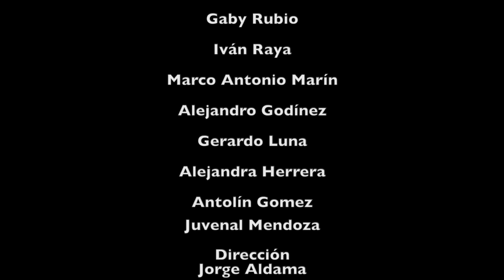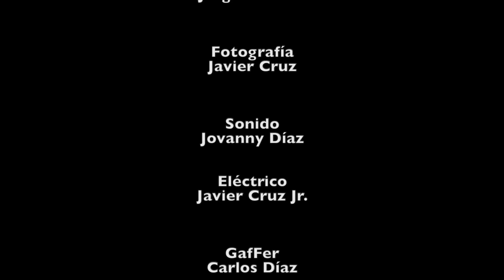🎥 LOS ENVIDIOSOS - Película completa en Español 🎬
Sinopsis: Pedro es un joven ranchero muy trabajador y con una esposa muy bella. Lo que Pedro no sabe es que los que dicen ser sus amigos no son mas que una bola de envidiosos dispuestos a hacer lo que sea con tal de arruinarle la vida.

LOS ENVIDIOSOS

reparto
Alonso Ortiz Jr.
Jorge Aldama
Gaby Rubio

MUCHISIMAS GRACIAS
ATTENTAMENTE